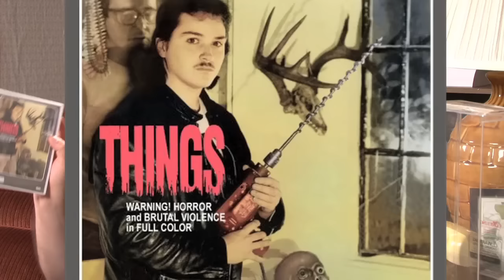Half in the Bag Episode 60: Summer Movie Catch Up and THINGS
- Jay and Mike find Plinkett and meet his new roommate, Palpy. While there they discuss movies they missed as well as talk about a terrible movie called "Things"